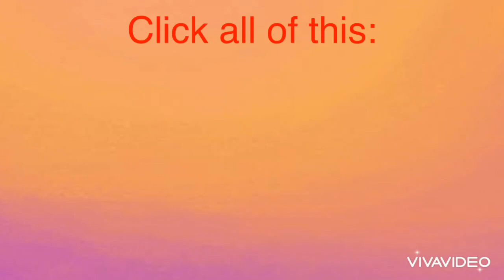LISA OR LENA FIDGET TOY #1 (POP IT EDITION)